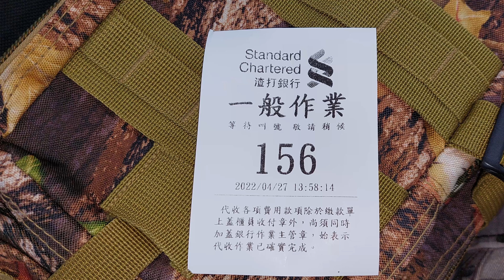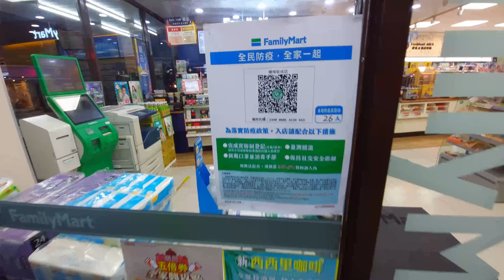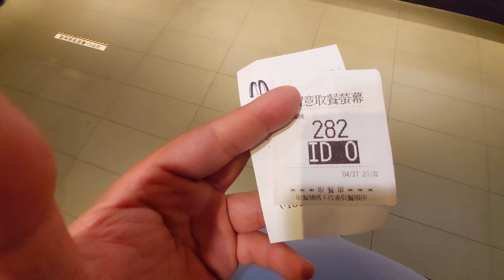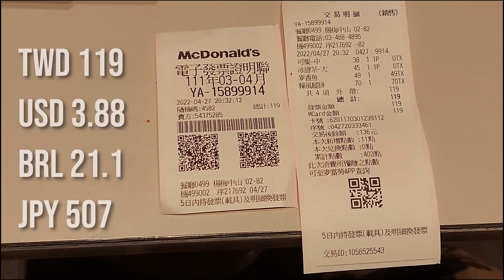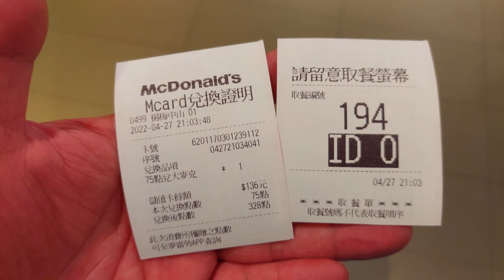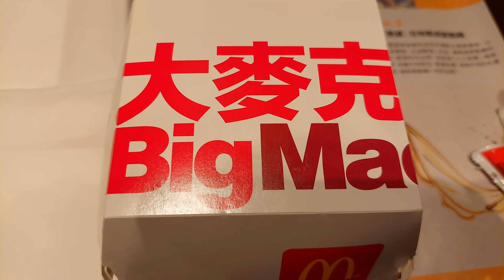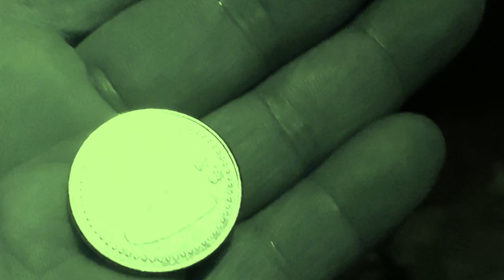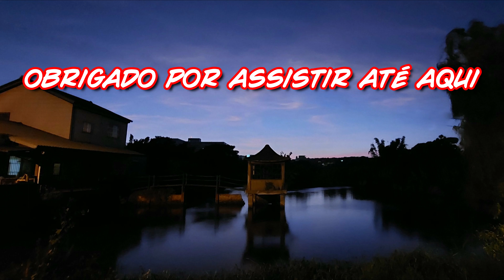JANTANDO UM MAC WEI DE TAIWAN 2022.04.27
SEJA BEM VINDO! ESPERO QUE GOSTE DO VIDEO.

SE PODER, ASSISTA O VIDEO, DEIXE UM JOINHA E SE INCREVA NO CANAL.

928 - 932 INSCRITOS, 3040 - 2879 HORAS DE VISUALIZAÇÃO.

GRATIDÃO PELA FORÇA!